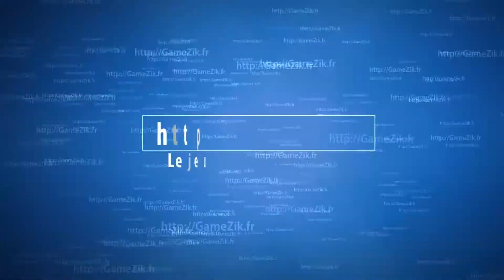505 Checkpoint 2000 Panic